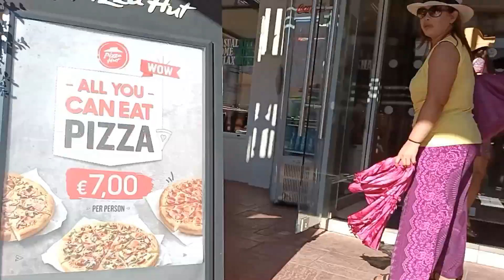salamat sa pa pizza 🍕